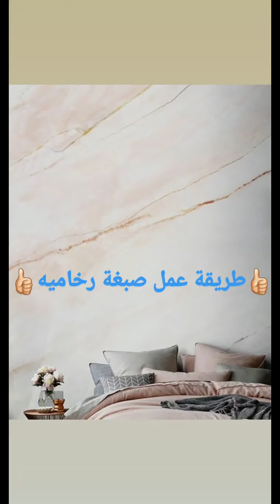اسهل طريقة لعمل صبغه رخاميه ..الرسام أحمد الغزاوي